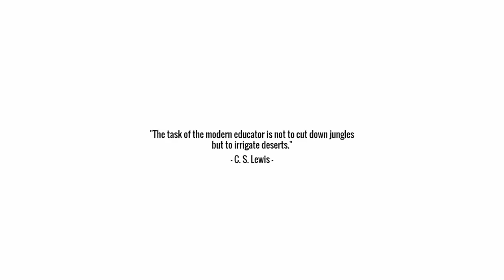Five-Minute Brief: Morath on STAAR Testing, School Funding, & Texas Public Schools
Texas Education Agency Commissioner Mike Morath addresses the Texas House Committee on Public Education regarding the state of Texas public schools, school funding, the A-F accountability system, and the future of the STAAR tests.